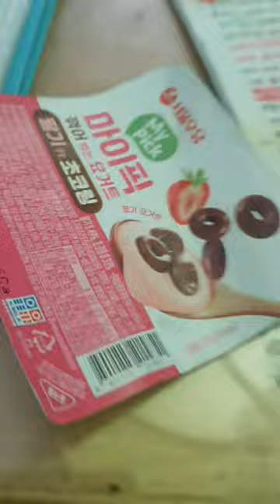2023.03.20.(월요vlog) / 먹기만 하는데 하루가 다 간거 같다구요? 나름 일 열심히 해서 일찍 퇴근한 날 이랍니다